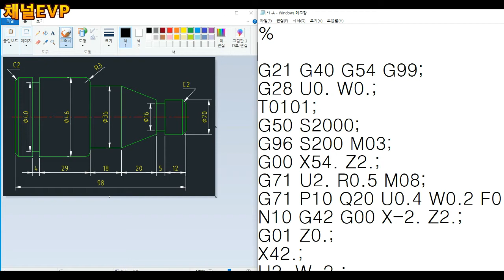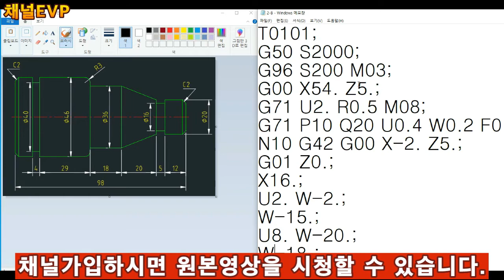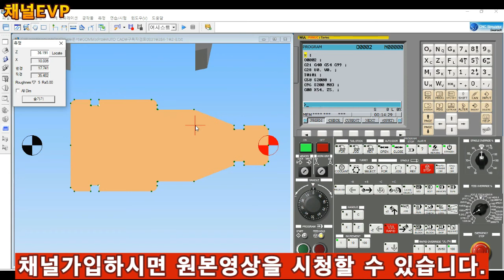구독자요청 CNC선반 축 NC프로그램 검증영상 Shaft nc program